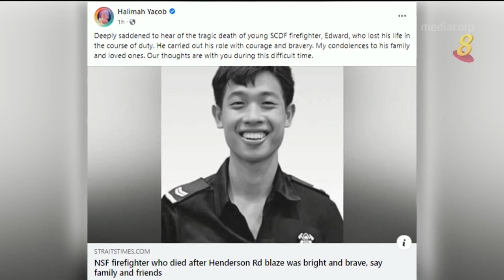19岁消防员殉职 哈莉玛总统和多名公众献哀思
19岁民防服役人员在亨德申路组屋火患中殉职，哈莉玛总统表达悲伤，许多公众也献上哀思和慰问。🔗 完整报道：